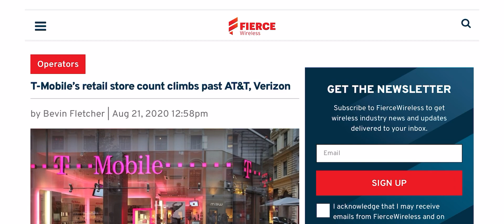THE NEW T-MOBILE | DOES T-MOBILE REALLY NEED ALL THESE STORES ???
Is this a good move
More videos coming soon
Lightreading.com